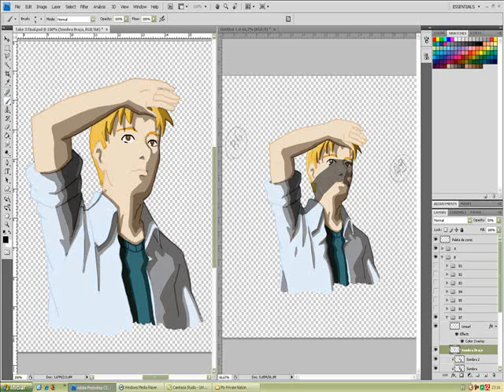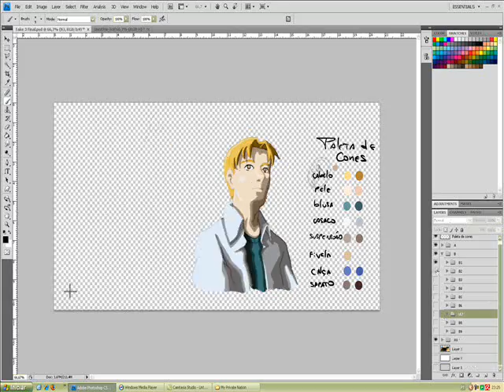The Wind - Frame Painting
The Wind é um curta de animação Criado por Michel Victor.

Equipe: Alex de Freitas Cardozo; André de Freitas Cardozo; Felipe Ferreira Costa; Michel Victor Lima de Oliveira; Paulo Sérgio Silveira Félix Júnior.